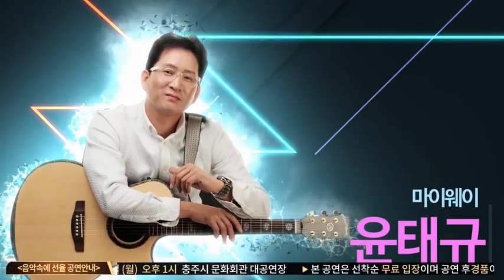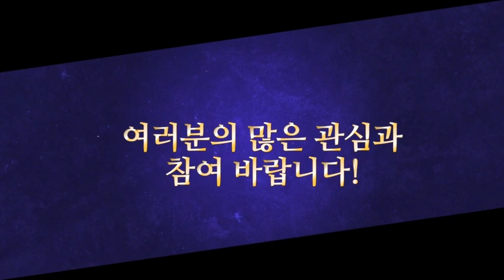음악속에선율 6월공연 (충주시문화회관 6/17(월) 오후1시)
음악속에선율 6월공연
 (충주시문화회관 6/17(월) 오후1시)